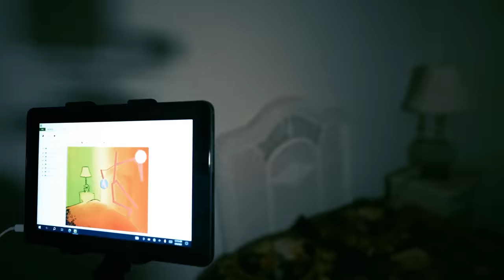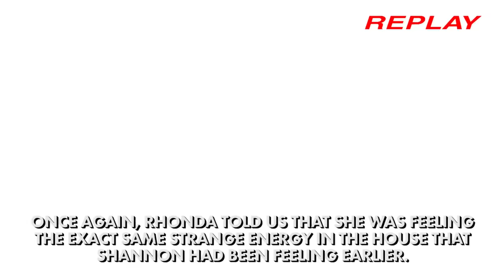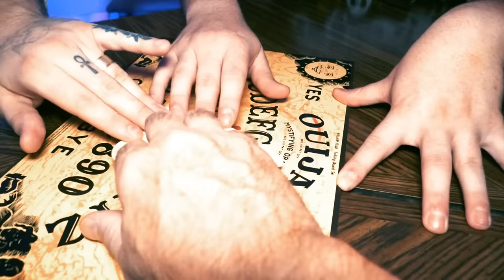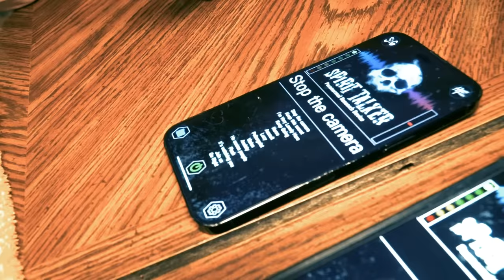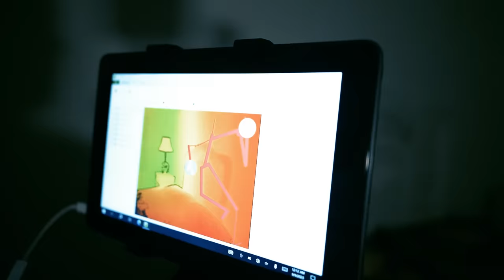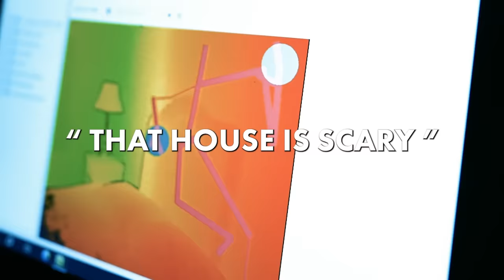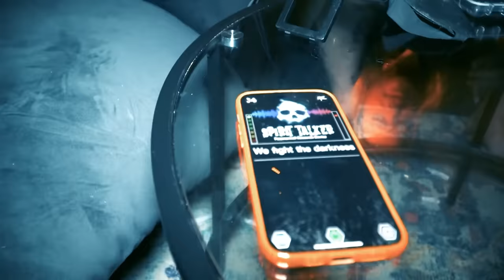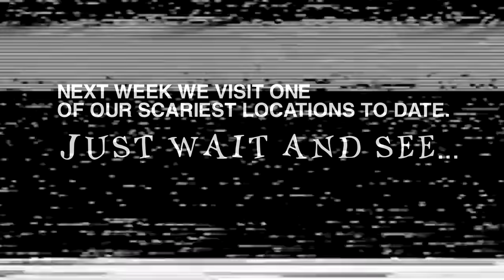DEMON Caught On Camera @ THE SALLIE HOUSE (America's MOST HAUNTED) | TERRIFYING Paranormal Activity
The SALLIE HOUSE is America's most HAUNTED demon house. And this, is the episode you've been waiting for. This video is a full length horror movie. We may have captured a ghost, or possibly even a DEMON, on camera during this video with the sounds and responses received from all of our devices. We even captured REAL POLTERGEIST ACTIVITY on camera during this investigation... MULTIPLE times. This will be a scary, creepy, disturbing movie... and something FOLLOWED US HOME. You're watching, THE PARANORMAL FILES.
MERCH!:
LISTEN TO MURDER IN AMERICA (my podcast)!